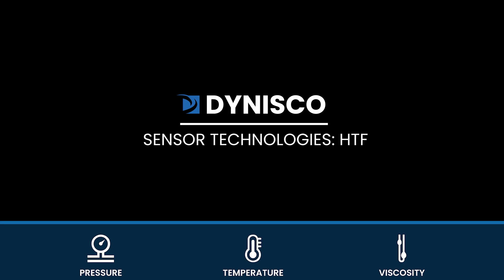Sensor Technologies: HTF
Sensor Technologies: HTF is part of a interview video series with John Czazasty, head of Technology and Engineering at Dynisco, discussing the technical strengths of each fill material we offer for our sensors. This interview centers around the unique advantages of our new HTF fluid as a high-temperature mercury alternative for hazardous environments.